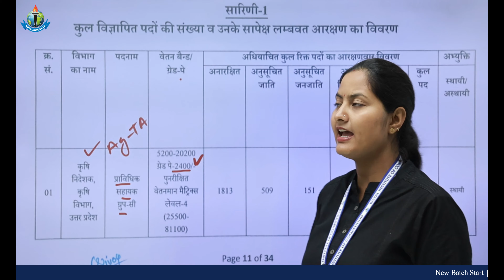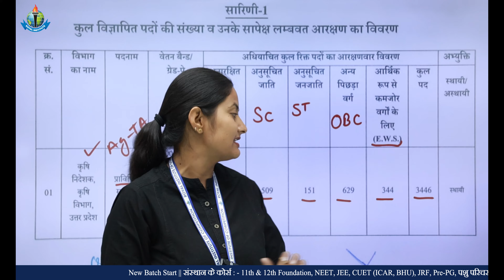AGTA Notification 2024 Out | AGTA Vacancy 2024 | Full Details AGTA Vacancy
11th  Years of Success Legacy, ROYAL has become the most Trusted Career
Competition provider.